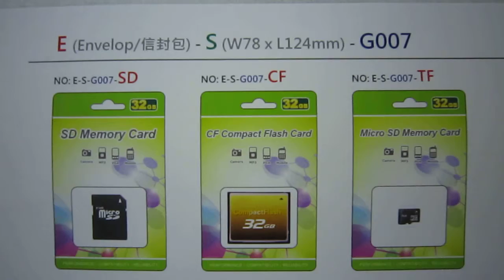ESG007 Sandisk memory card packaging plastic box esd package blister clamshell tray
g007 E(W78xL124mm)memory card packaging plastic box esd package blister clamshell tray

WJP memorypack